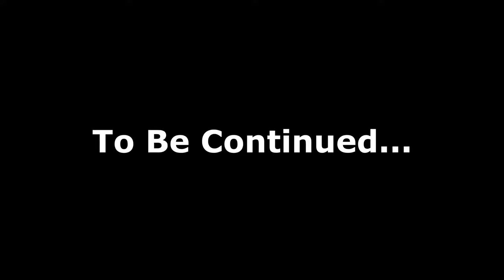Who Will Win? Destruction, or Creation?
PSN: Gio_Innocent
Both born from the sheer penance of the multiverse, they were named Yoru, and HOGO

One dwells within the Destruction
the other in the glorious light that shines fiercely

From then on, Both has been in combat longing to confront and take over the other
But no matter how high one would reach in power, the other would match with the same ferocity
The Omni-King Has disappeared. Leaving the Multiverse without a ruler.
Now, these two beings battle for the right of the throne.